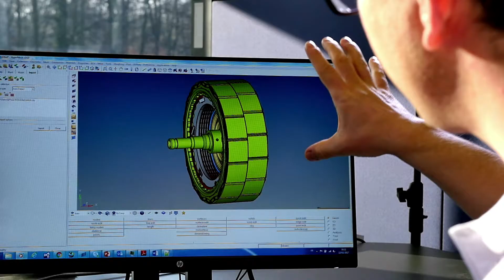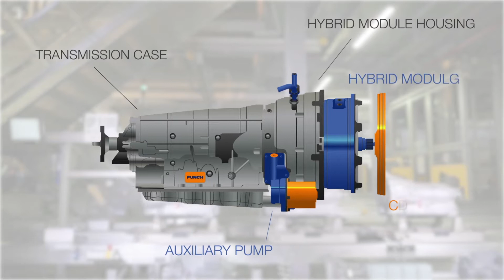PUNCH Powerglide ( English)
Watch our corporate film: our products and employees.